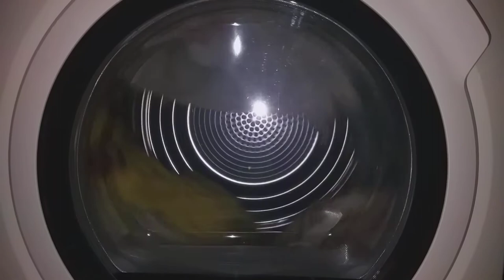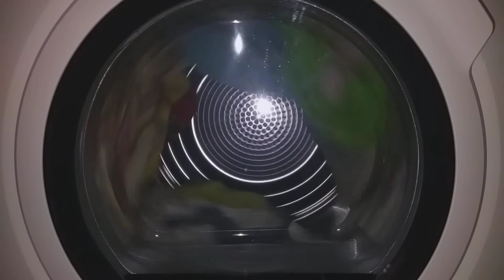AEG 8000 Series - Cottons Cupboard Dry+ - Start of dry and heating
Drying some dishcloths and some few face towels that were washed on Innex on Cotton Prewash 70°C